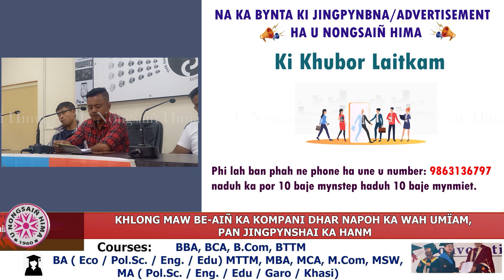KHLONG MAW BE AIÑ KA KOMPANI DHAR NAPOH KA WAH UMÏAM, PAN JINGPYNSHAI KA HANM